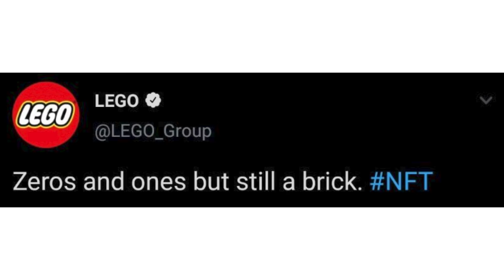LEGO Removed a Tease For Something - Is it for Wandavision? A LEGO Game? A LEGO Digital Currency?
Today, we're looking at this super weird teaser that was posted by LEGO today and then removed...